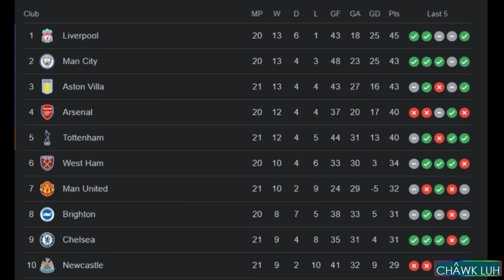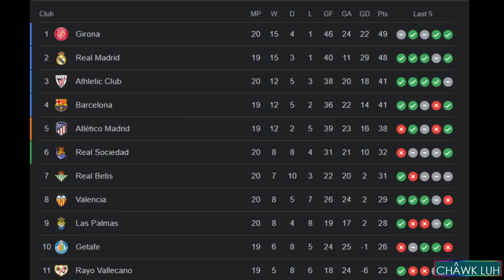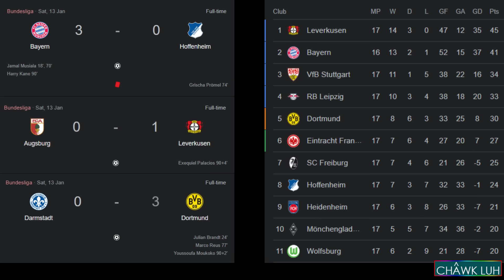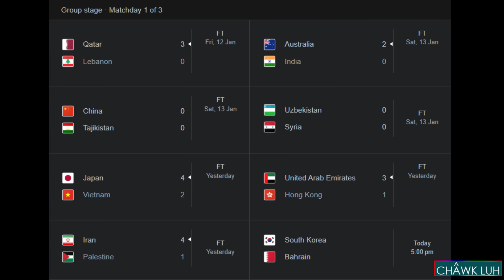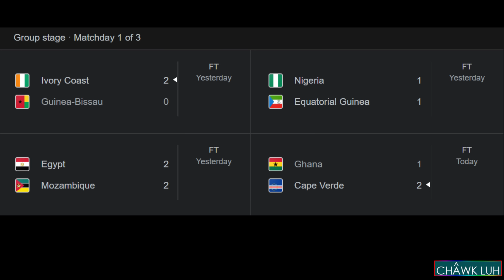Football Titi || Part - 265